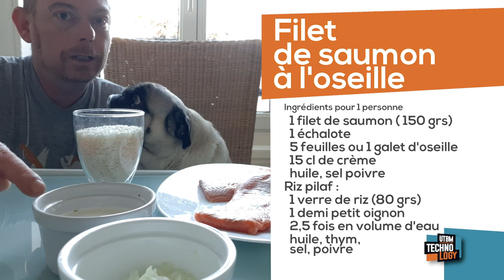Filet de saumon à l'oseille - L'instant Cuisine UTBM #5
Recette  imaginée et tournée par Frederic Petitjean
Chef cuistot du Restaurant Universitaire du CROUS de Sevenans

Ingrédients
1 filet de saumon ( 150 grs)
1 échalote
5 feuilles ou 1 galet d'oseille
15 cl de crème
huile, sel poivre

Riz pilaf :
1 verre de riz (80 grs)
1 demi petit oignon
2,5 fois en volume d'eau
huile, thym, sel, poivre

Montage
François Jouffroy

Habillage Générique
Apollo77